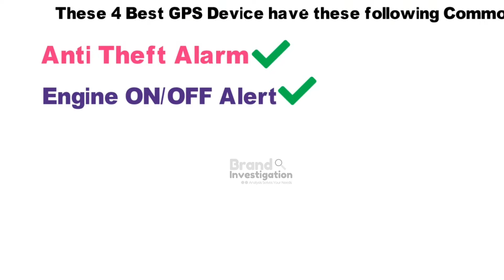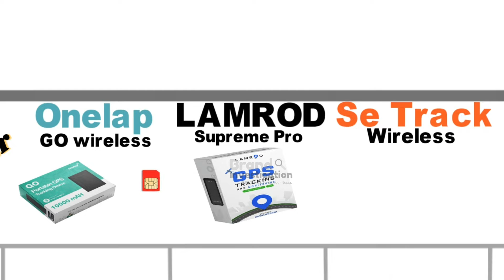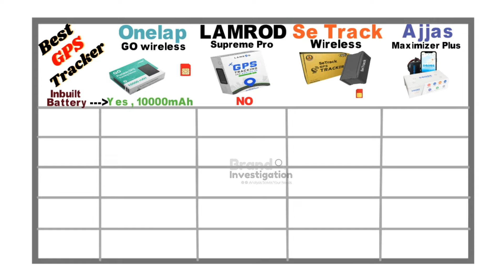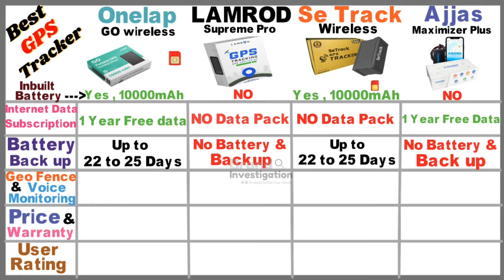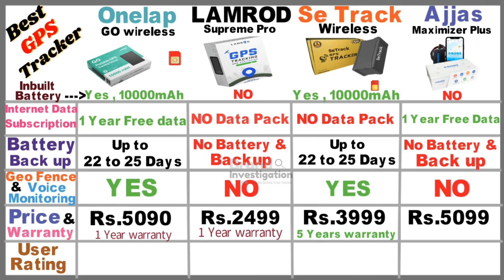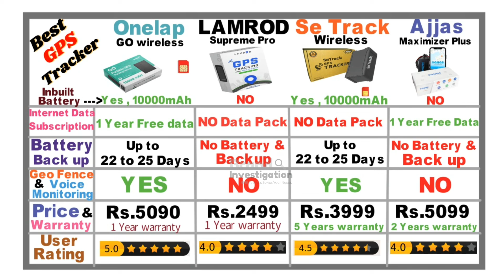Best GPS Tracker for Bike & Car | Top 5 GPS Tracker 2022 in India - Best Comparison Review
Here we see Best GPS Tracker device for Bike & Car with Top 5 GPS Tracker 2022 in India - This is our Best Comparison Review among various GPS tracker device which is Top 10 and Top 5 of Best GPS Tracking device in India , US 2022.

Onelap Wireless

SeTrack Wireless

Ajjas - GPS